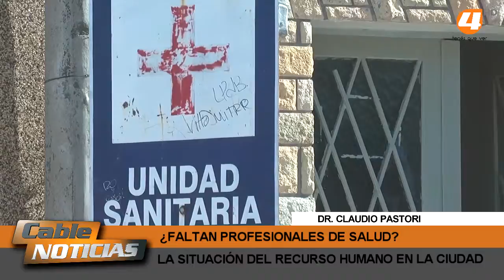EL DÉFICIT DE PROFESIONALES DE SALUD EN LA CIUDAD